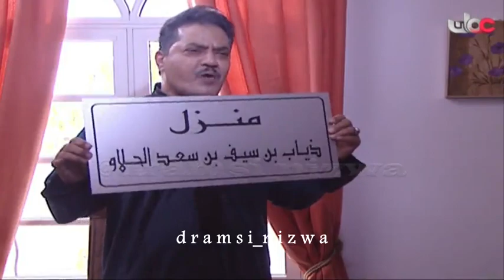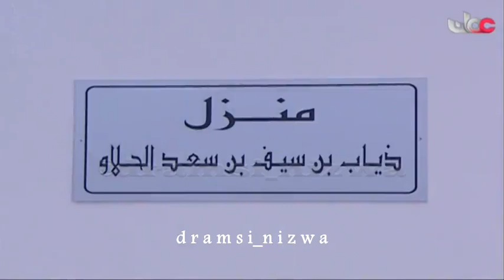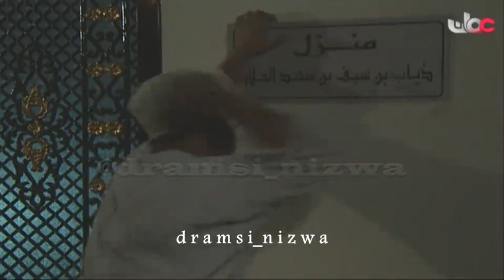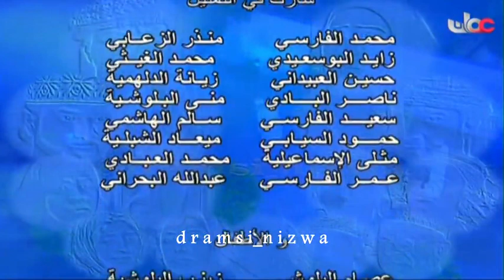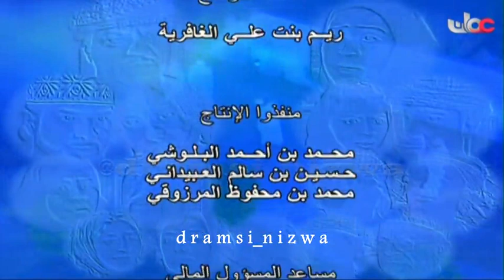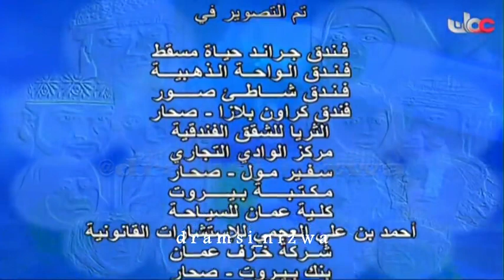المسلسل العُماني بأنتظار المطر الحلقة 3 إنتاج 2010م